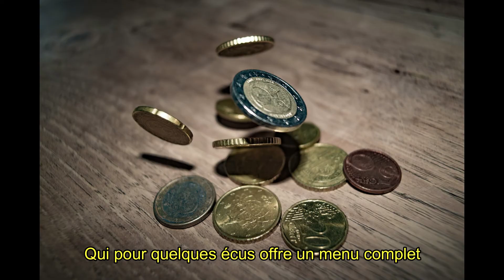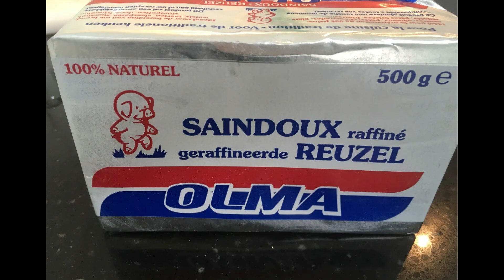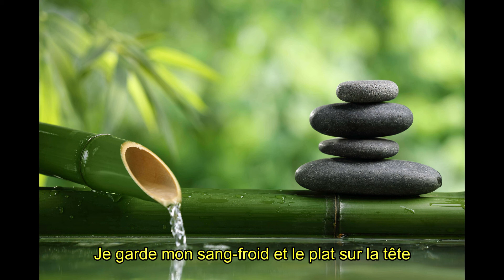Le Cassoulet de Carcassonne de Jean-Pascal Lassus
Poème dit et mis en images par Thibaut Lacour